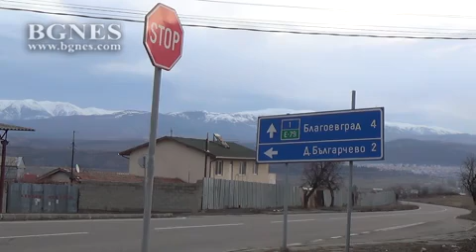Ясла за тъпи избиратели се появи в село край Благоевград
Навесът се появил преди 3-4 дни в село Зелен дол, община Благоевград. „Ясла за тъпи избиратели” го нарече в коментара си лидерът на ДСБ в Благоевград Калоян Ханджийски.

Навесът се намира при отклонението за центъра на селото, вляво от пътя Благоевград-Зелен дол-ГКПП „Станке Лисичково” на българо-македонската граница. /БГНЕС